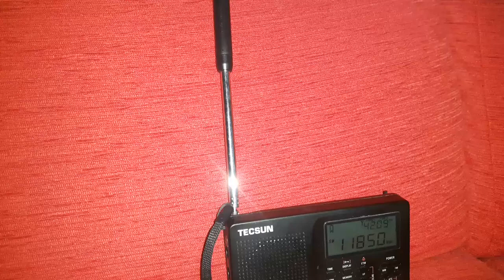Deutsche Welle 11850 khz shortwawe radio reception in Venice 21/06/2021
English
Sign on transmission
Radio Receiver: Tecsun Pl -606 with External Antenna
Language: Hausa
Frequency Transmitter Site: 11850 khz Issoudun (France) Power 500 khz Azimuth 170
Time: 18:00-19:00 Utc ( 20:00-21:00 Italy Time)
Distance: 1020km from Issoudun (France) to Venice

ITALIANO
segnale d'avvio trasmissione radio
Ricevitore radio: Tecsun Pl -606 con antenna esterna
Lingua: Hausa
Sito trasmettitore di frequenza: 11850 khz Issoudun (Francia) Potenza 500 khz Azimut 170
Orario: 18:00-19:00 Utc (20:00-21:00 ora italiana)
Distanza: 1020km da Issoudun (Francia) a Venezia